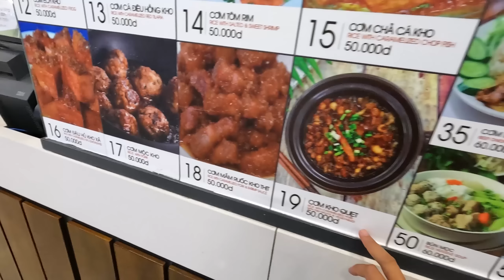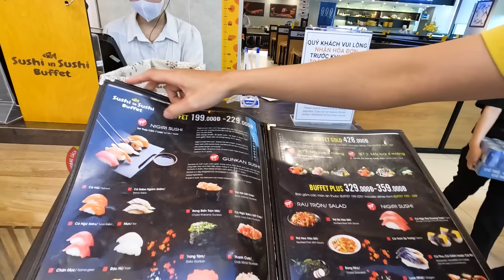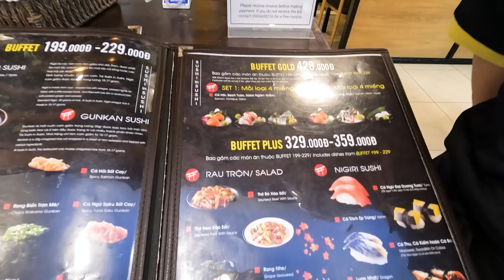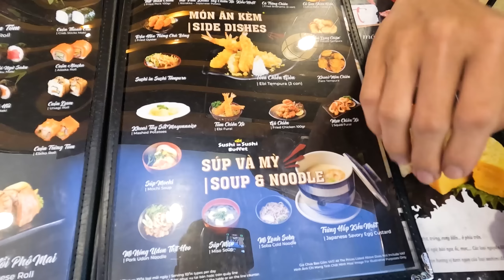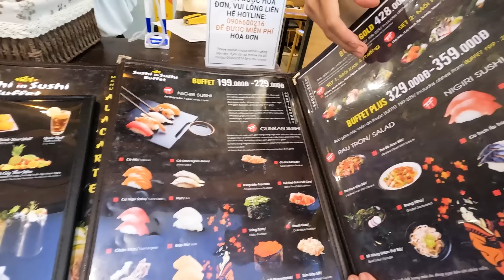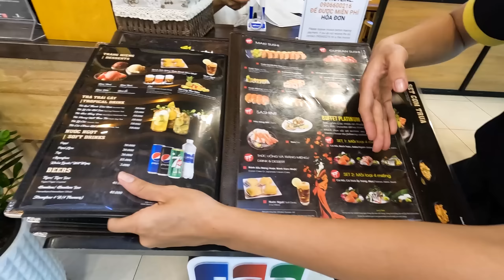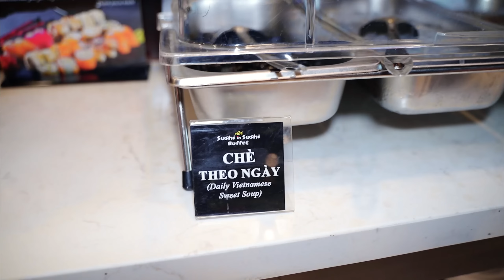Trải Nghiệm ĂN BUFFET SUSHI Mãn nhãn với Màn CẮT CÁ HỒI Không động tác thừa của anh đầu bếp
👉 Địa chỉ: Nhà hàng Sushi in Sushi tầng 4, TTTM NowZon, 235 Nguyễn Văn Cừ, Phường Nguyễn Cư Trinh, Quận 1, Thành phố Hồ Chí Minh 70000
👉 Giá bán: 139k - 850k tùy gói bạn gọi